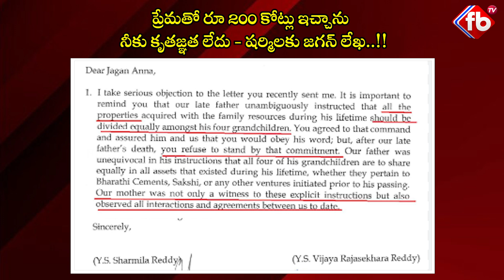ప్రేమతో రూ 200 కోట్లు ఇచ్చాను, షర్మిలకు జగన్ లేఖ..!! | Jagan's letter to Sharmila | FBTV NEWS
► About The Video : ప్రేమతో రూ 200 కోట్లు ఇచ్చాను, నీకు కృతజ్ఞత లేదు - షర్మిలకు జగన్ లేఖ..!! | Jagan's letter to Sharmila | jagan yssharmila ysfamily property latter jaganlatter | FBTV NEWS